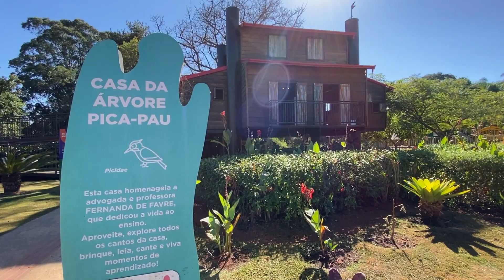Mundo das Crianças recebe nova atração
NOVIDADE 😍 O Mundo das Crianças recebeu uma nova atração: a maquete interativa de bacia hidrográfica! Nesta experiência, as crianças podem aprender como as chuvas moldam o relevo enquanto manipulam a areia para criar formas, tudo isso com o auxílio de um projetor. Vem ver!